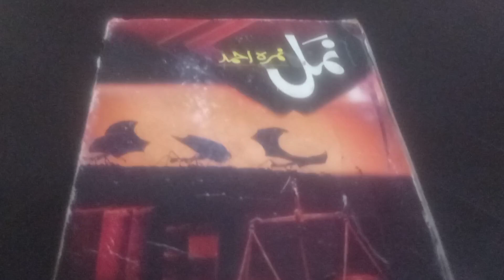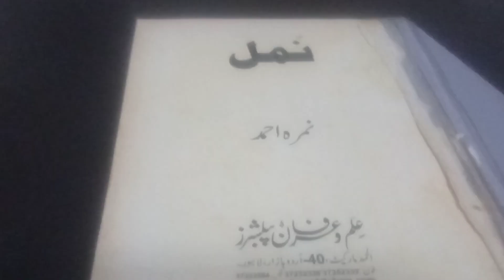How to grow grass in home garden? Reading 📚 Namal by Nimra Ahmad 😁 Life updates 😁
Garden Design for Small Gardens

Indianhomegardensideas,viral, Asia,foryou